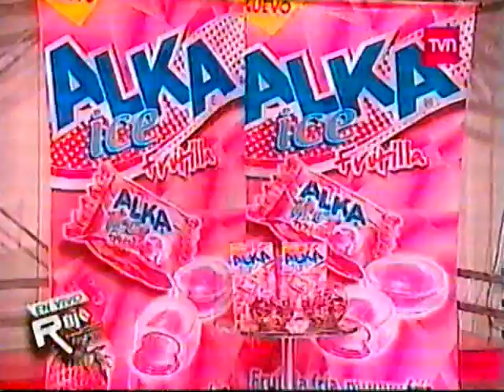Ruth Toro es Eliminada de Rojo 2004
Rojo Final 2004.